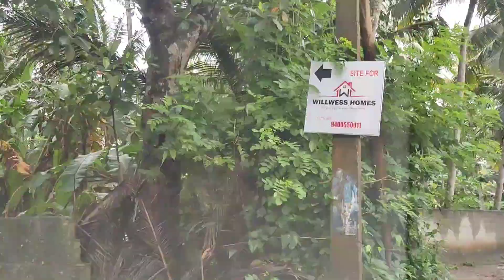Someone presents makes happiness